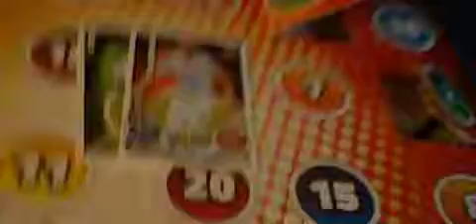Match Attax 2016/2017 Adventskalender Türchen 6